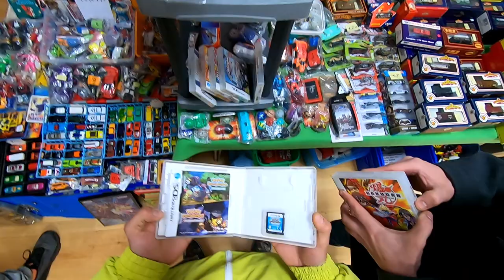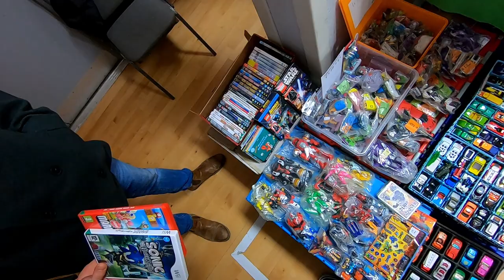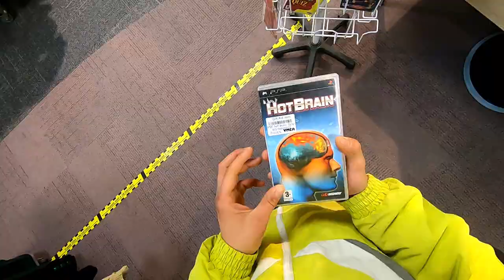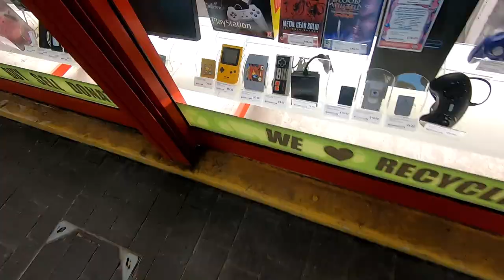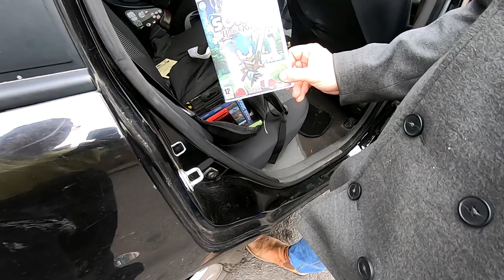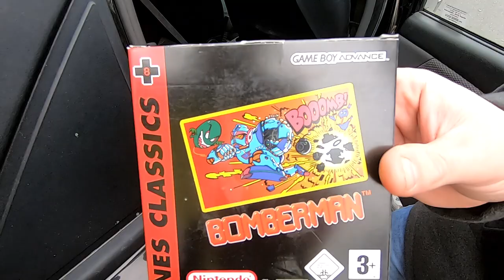*HOLY GRAIL* GAMEBOY GRAB!!!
Well that changed awfully quick!!

In this week's episode, Ed is joined by Bargain Ben and Jappa as they set a course for Orpington to check out SRP Toy Fair, then take a trip to the high street where after a few charity shop visits encounter Dan at CeX, the rest you gotta see to be believed!!

Pick up's follow and oh damn did we score!!

CREDITS:
GoPro: Ed
Edit: Ed